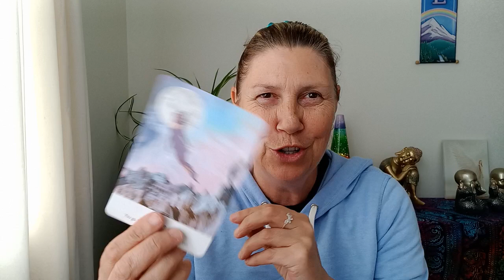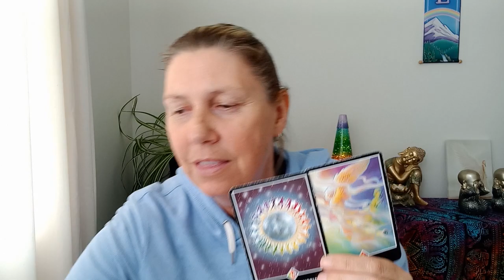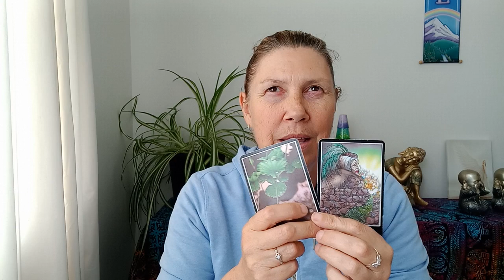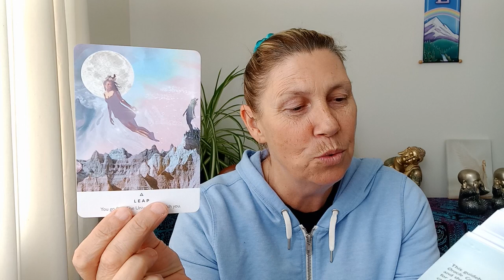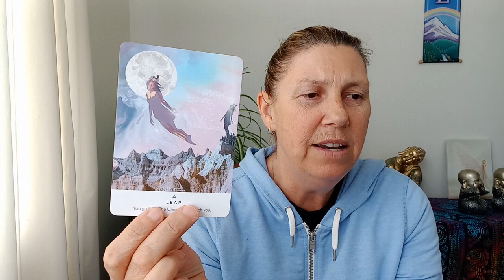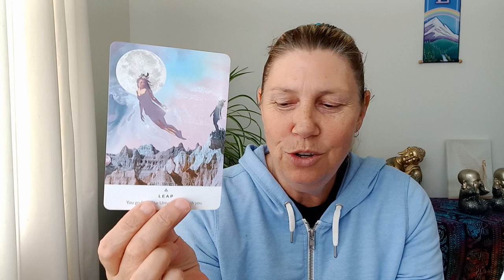VIRGO 🥳 2024 🎊 What Action Do You Need To Take? 🎉